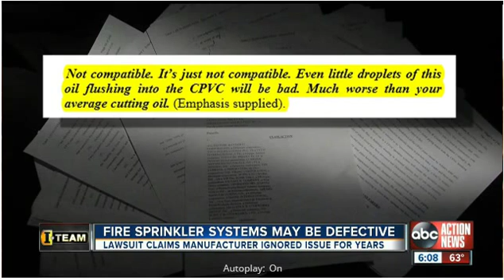CPVC Class Action ABC Tampa I Team Safety warning about residential fire sprinklers short video